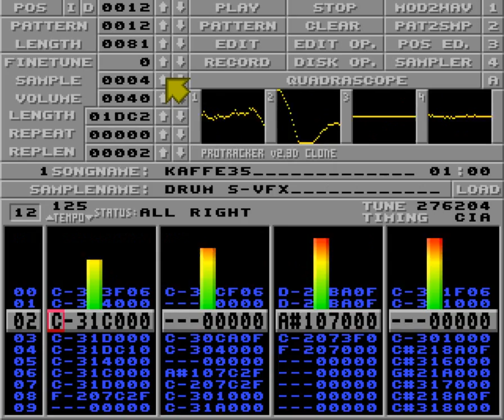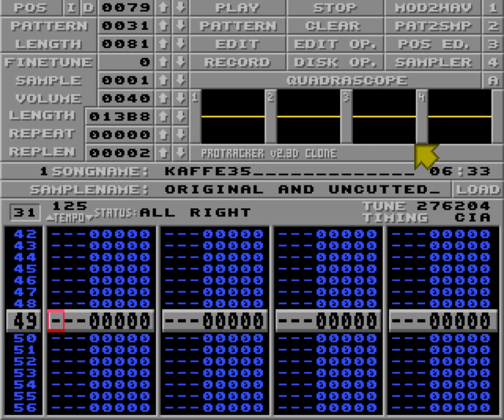Kaffe35 by Scortia